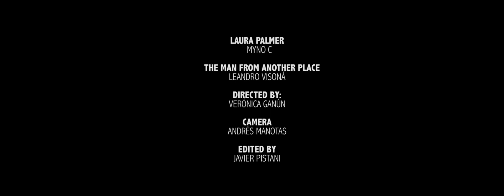HIDDEN SOULS "Hearts & Minds" (Official Video)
2nd single taken from the album THE INCORRUPTIBLE DREAM.
Written by Guillermo Pardo Neira - Directed by Verónica Ganún.

"Hearts & Minds" is a song that is born from Edgar Allan Poe's phrase: "When we have peace in our hearts and minds, we draw peace into our lives."
The "up-tempo" song is a mix of rough synths and guitars in a darkwave style but with futurepop arrangements.
"Hearts & Minds" is not a "typically commercial" song and does not show the typical structure you would expect of a single but it's a reflection of the band. It blends different genre styles together.
The video is a 'funny tribute' to David Lynch's "Twin Peaks".

Single Tracklist:
01 Hearts & Minds (Video Version)
02 Hearts & Minds (Paralyzed Rmx)
03 Mine (People Theater's Belong Mix)
04 Deep Emotions (Reflection Remix)
05 Hearts & Minds (Alexis Voice Remix)
Now available in all digital stores.